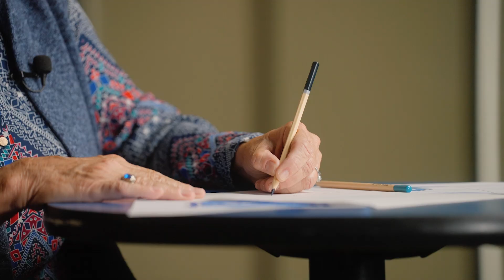𝟓𝟎 𝐘𝐞𝐚𝐫𝐬 𝐢𝐧 𝐭𝐡𝐞 𝐌𝐚𝐤𝐢𝐧𝐠 || Women's Basketball Throwback Jersey Reveal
𝟓𝟎 𝐘𝐞𝐚𝐫𝐬 𝐢𝐧 𝐭𝐡𝐞 𝐌𝐚𝐤𝐢𝐧𝐠

“I never once dreamt that any of this... would come back.”

Doree Ward was not only a player on our first team. She designed the first uniforms. This Sunday they return.

Limited GA Tickets Available for Drake vs. Iowa